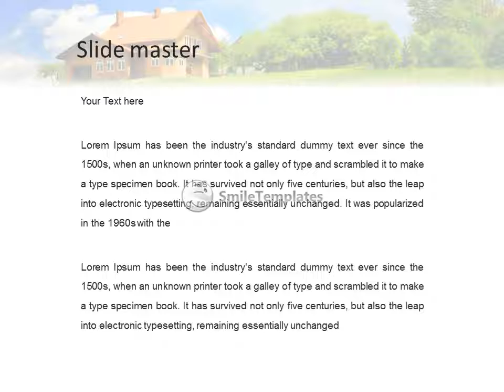PowerPoint ID: 0000003749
To download this template in PowerPoint format (.pptx) please go If you want see some related templates on these theme, please go